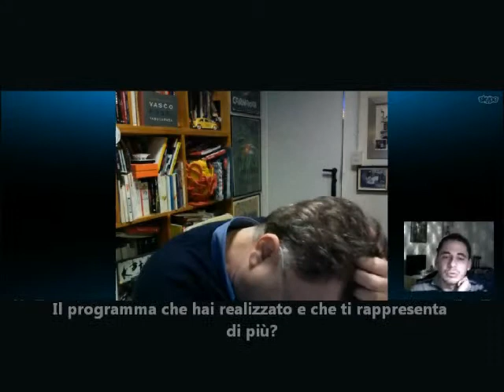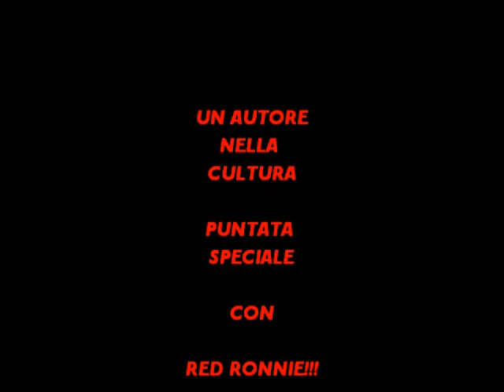Un autore nella cultura 3° stagione - PUNTATA SPECIALE - RED RONNIE & Fabrizio Carollo (2)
Opsite di questa puntata SPECIAL della rubrica web condotta da Fabrizio Carollo è RED RONNIE. Buona visione!!!